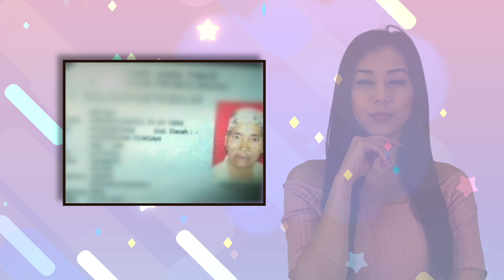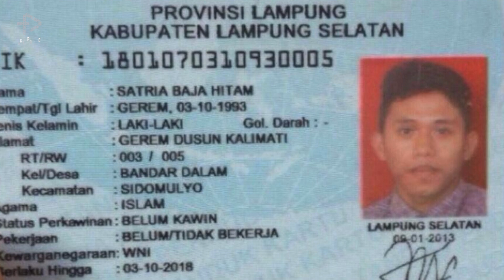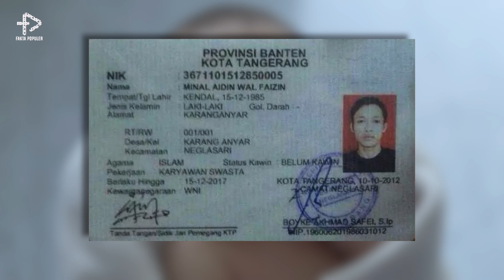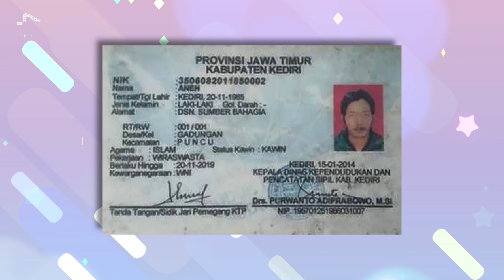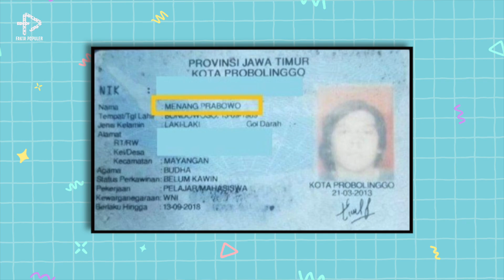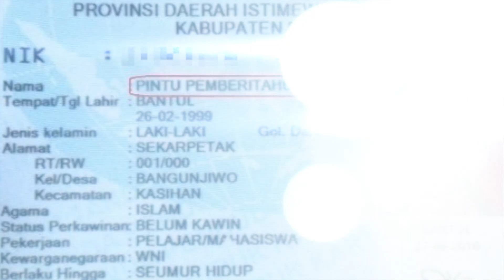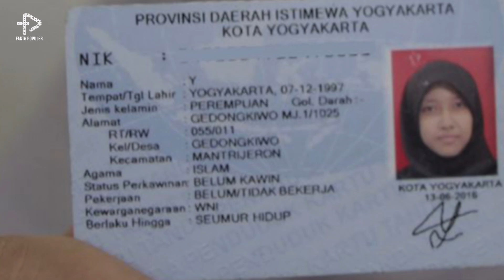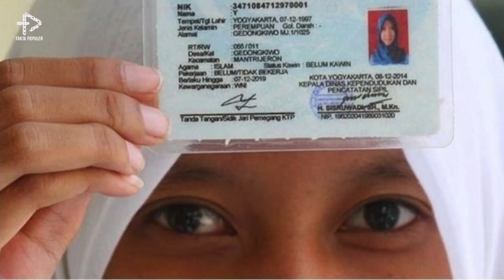KOCAK PARAH..!! Nama² KTP yang Akan Bikin Kamu Ngakak Parah!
Nama adalah doa dari orang tua untuk kebaikan anaknya. Berarti nama kita sekarang adalah pilihan terbaik dari mereka. Hm, aku jadi pengen tahu deh nama kalian. Tulis di kolom komentar dong, biar bisa saling kenal gituu hehe. Tapi ternyata ada loh orang-orang dengan ide kreatif yang memberi nama tak biasa untuk anak mereka. Nah, kalian yang mengklik video ini tentu sudah tidak sabar melihat nama-nama unik tersebut. Ya kan? Kalau gitu, yuk langsung saja kita simak ulasannya dalam video berikut ini.